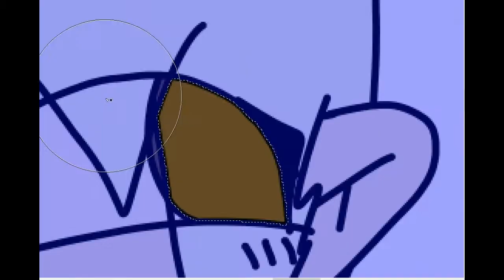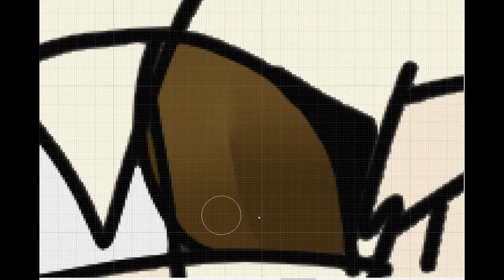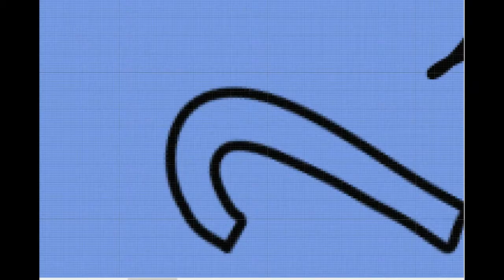(12 days of drawmas) day 5 - trying a new style - speedpaint (read descriptiom)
okay do you like the style what should i change let me know okay bye merry x mass

outro
death by glamour ( under tale ost)